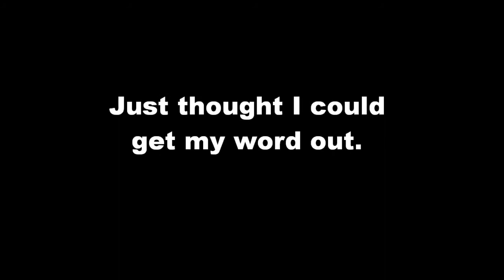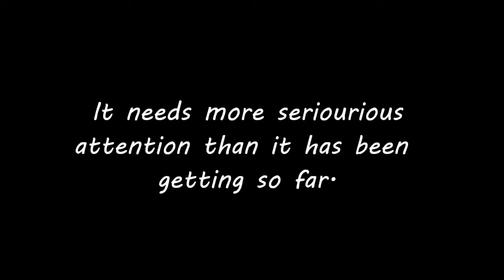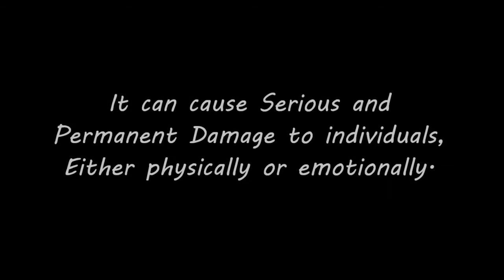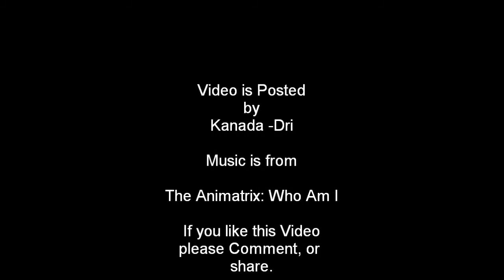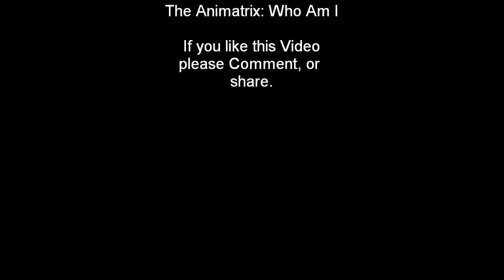About Bullying.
To show you how serious it is and to the people around you.